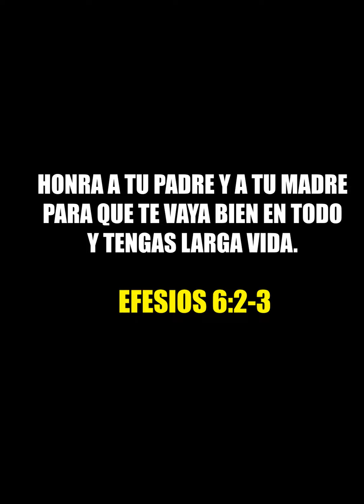Despreciar0n a su propia Madre💔 sin saber la herencia que les dejó 😱